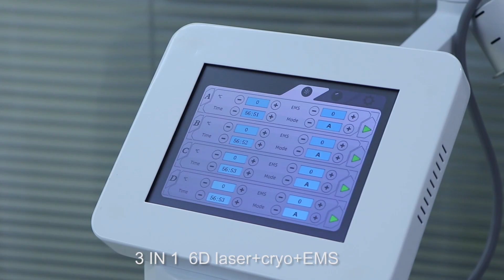Slimming 6D Laser Machine